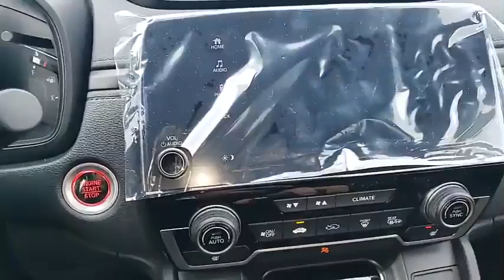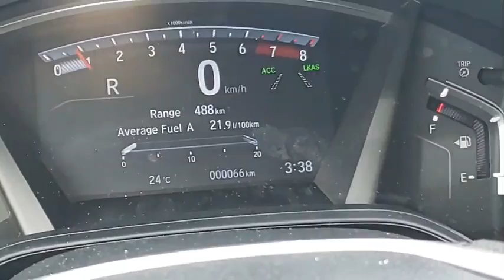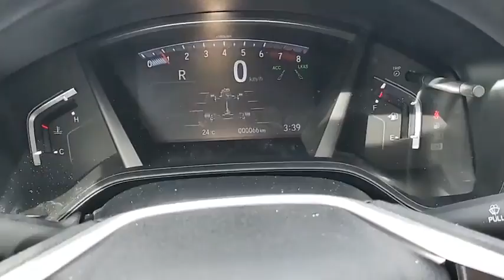A new 2020 Honda CRV LX 1.5L Turbo Engine 190 HP AWD Review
Hello ! Everyone, Wellcome to my channel.A new 2020 Honda CRV LX 1.5L Turbo Engine 190 HP AWD Review.